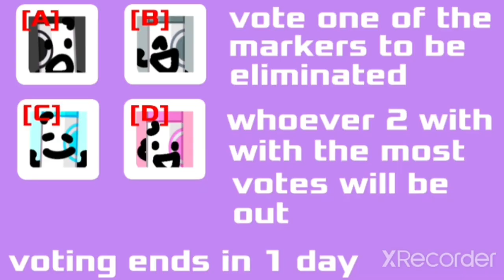Battle of the Markers 6: Lost Possession!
purple loses a prized possession!!!
BOTM inspired by the Roblox game find the markers, go give it a play!!11!